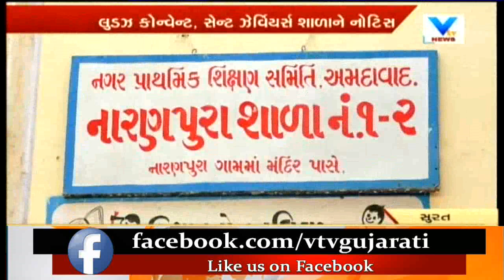Surat: DEO Orders Notice to St.Xaviers' & other 2 School in 1st std admissions under RTE Act | Vtv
Surat: DEO Orders Notice to St.Xaviers' & other 2 School in 1st std admissions under RTE Act